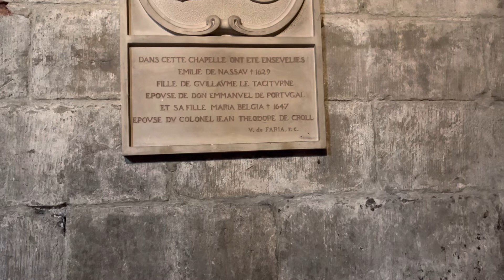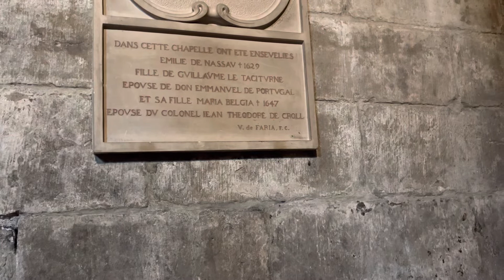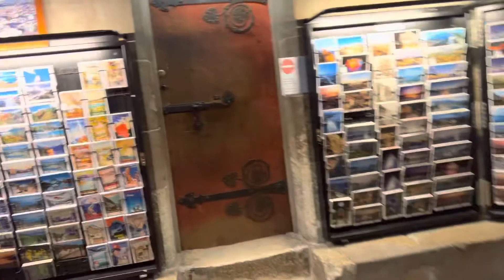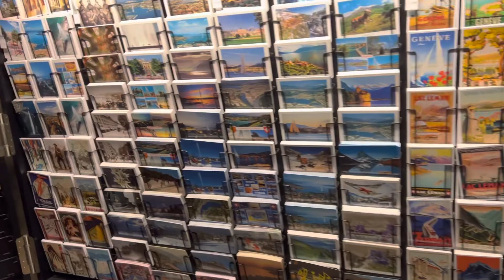Pr Denilson Lima | O Grande Órgão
Seu Like é uma forma de evangelizar, pois ajuda esse vídeo a chegar a mais pessoas, e também fortalece o trabalho desse canal.

-DENILSON LIMA
-PASTOR
-TEÓLOGO
-ESCRITOR
-ESCATÓLOGO
PRODUÇÃO: Prime HD Music
Distribuição: Soares Music Digital

-ATENÇÃO-
Todos os direitos reservado.
É proibido baixar este vídeo  e publicar em outros canal.
*EDITORA SOARES MUSIC DIGITAL